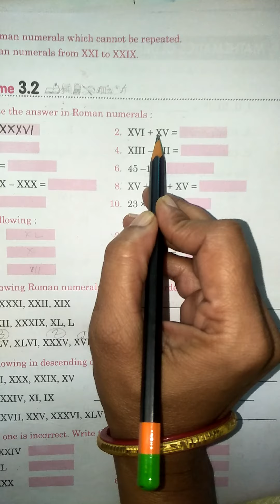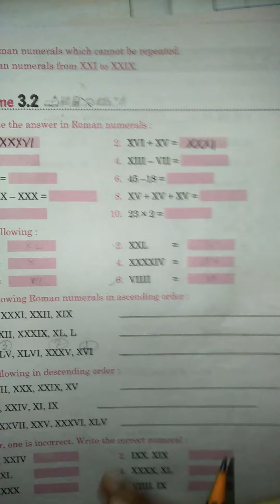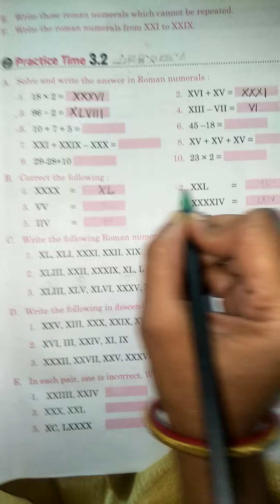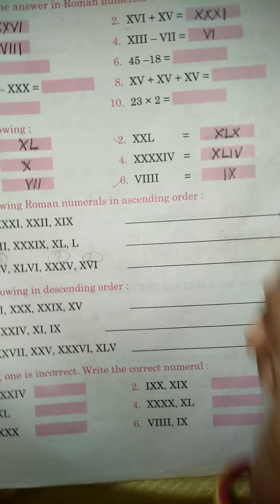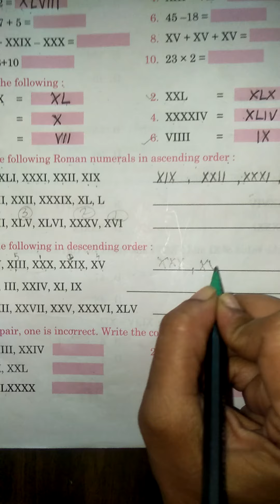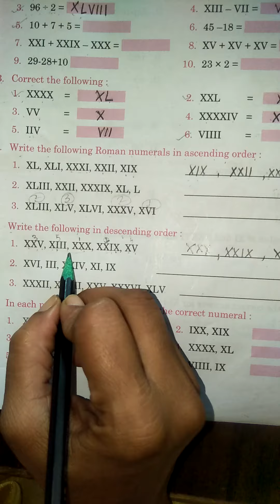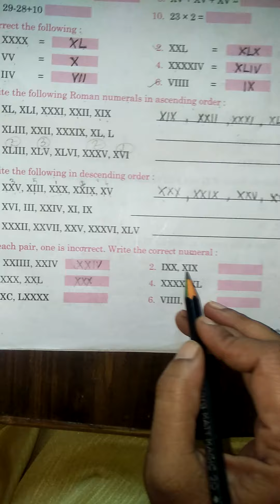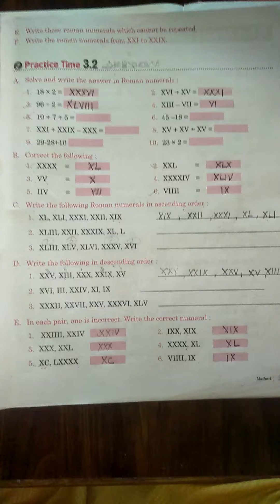Class 4th practice time 3.2 day 17